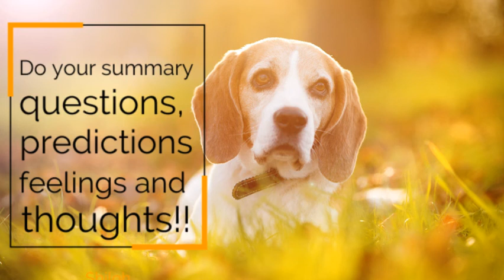Reading 2 - Shiloh